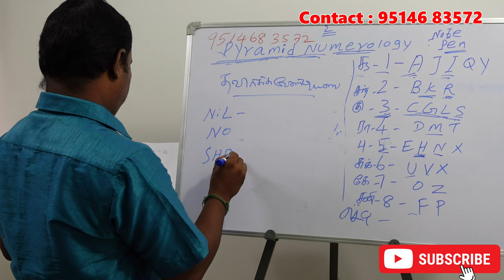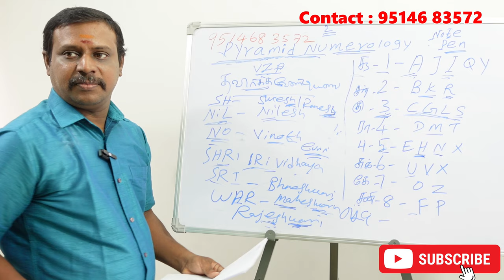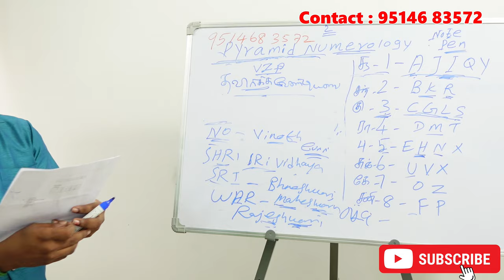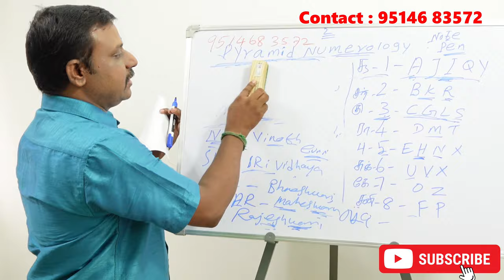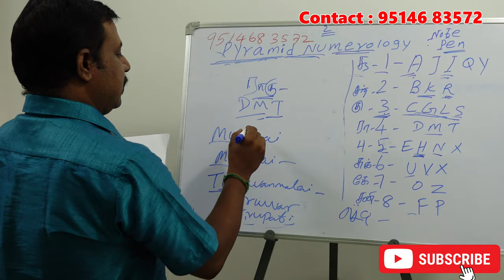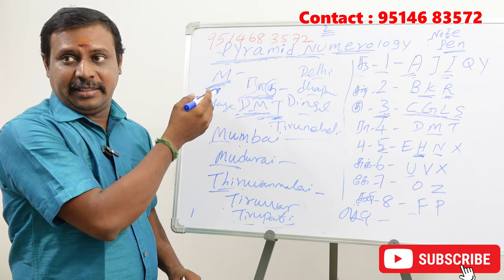பெயர் வைக்கும் போது கவனிக்க வேண்டிய முக்கிய விஷயங்கள் part 1 | name numerology tamil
பெயர் வைக்கும் போது கவனிக்க வேண்டிய முக்கிய விஷயங்கள் | name numerology tamil